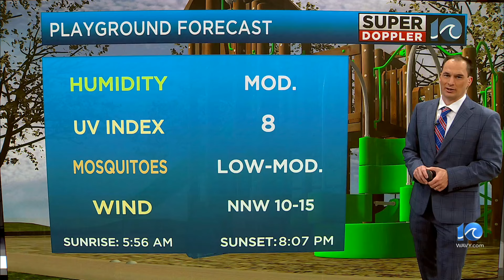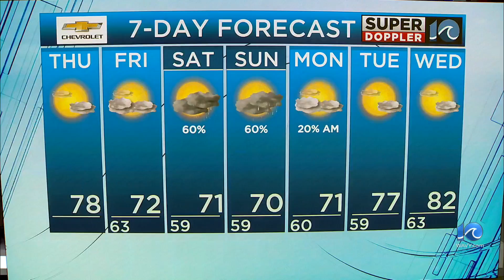WAVY Weather Morning Update | May 16, 2024